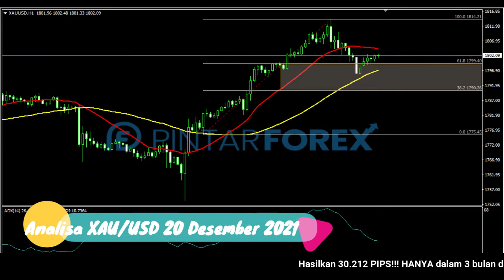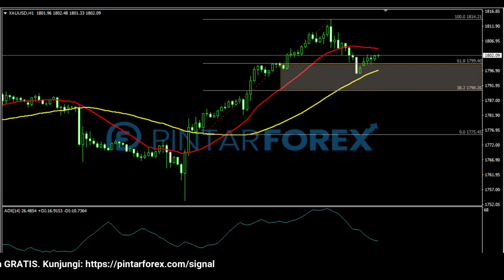🔴 LIVE: Analisa Forex Hari Ini 20 Desember 2021 Emas Bullish; Cari Sinyal Valid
"Analisa Forex Hari Ini 20 Desember 2021 Emas Bullish; Cari Sinyal Valid